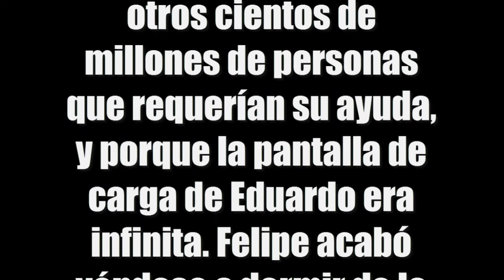WoW LEGION, PRIMERAS IMPRESIONES?¿?¿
Yo solo sé que estamos flipan2.